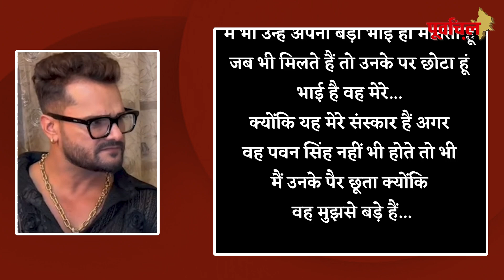पावर स्टार के कंपीटीटर ना माने जाने पर खेसारी लाल को मची खलबली जाने यहां! PL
एक बार फिर चर्चा में आ गई पावर स्टार और ट्रेडिंग स्टार की कंट्रोवर्सी, दे रहे जोरदार टक्कर.